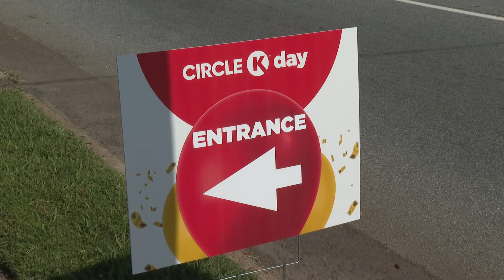Circle K takes up to 40 cents off per Gallon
You have a chance to save some money at the fuel pump today.